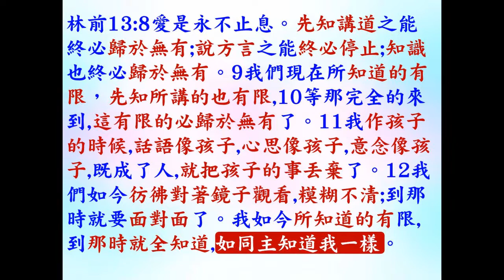研經討論: 認識和發揮恩賜 (第2 課) 回應恩賜終止論 - 林前13: 8-12 - 2022.10.06 葉牧師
研經討論: 認識和發揮恩賜 (第2 課) 回應恩賜終止論 - 林前13: 8-12
Chinese：

1．2:30至3:50：互動性崇拜，用深入查經的方法，一方面帶領眾人敬拜神，也幫助大家學習釋經，有點像我們的ZOOM釋經聚會。
2．4:00至5:30：侍奉操練課程，最後有服事禱告。

請肯定戶口名字是：Global Fire Missions Ministries Limited.

1. 與主的關係：怎樣建立與主相愛的關係，怎樣從主的愛得力，怎樣深信神的供應和計劃。
2. 處理生命：怎樣不被人、罪、負面思想情緒和潛意識、婚姻和生活的問題、和侍奉的問題影響。
3. 進入不同層次的侍奉：侍奉可以由簡單的生活見證，到建立別人的靈命，或進入策略性的侍奉。

《輕鬆得勝》的特色：
1. 一目了然：簡單知道怎樣處理和發揮生命。
2. 有實際可行的方法：我和很多人曾20年實際地應用。
3. 可以輕鬆喜樂地得勝：可以在恩典中輕鬆喜樂地處理任何問題，不需要在壓力下成長。因為耶穌的軛是容易的，而神喜悅我們任何真心的努力。
4. 活出《輕鬆得勝》並不太難：處理和發揮生命並不是遙不可及。
相關經文:
 1. 林前12:4恩賜原有分別，聖靈卻是一位。5職事（1248 在餐桌上侍候，廣義：侍奉，服事）也有分別，主卻是一位。6功用（1755功用，作為）也有分別，神卻是一位，在眾人裡面運行（1754作工，運行）一切的事。7聖靈顯在各人身上，是叫人得益處。

2. 林前12:8這人蒙聖靈賜他智慧的言語，那人也蒙這位聖靈賜他知識的言語，9又有一人蒙這位聖靈賜他信心，還有一人蒙這位聖靈賜他醫病的恩賜，10又叫一人能行異能，又叫一人能作先知，又叫一人能辨別諸靈，又叫一人能說方言，又叫一人能翻方言。

3. 林前12:11這一切都是這位聖靈所運行、隨己意分給各人的。12就如身子是一個，卻有許多肢體；而且肢體雖多，仍是一個身子；基督也是這樣。13我們不拘是猶太人，是希利尼人，是為奴的，是自主的，都從一位聖靈受洗，成了一個身體，飲於一位聖靈。14身子原不是一個肢體，乃是許多肢體。15設若腳說：我不是手，所以不屬乎身子；他不能因此就不屬乎身子。16設若耳說：我不是眼，所以不屬乎身子；他也不能因此就不屬乎身子。17若全身是眼，從哪裡聽聲呢？若全身是耳，從哪裡聞味呢？18但如今，神隨自己的意思把肢體俱各安排在身上了。19若都是一個肢體，身子在哪裡呢？20但如今肢體是多的，身子卻是一個。21眼不能對手說：我用不著你；頭也不能對腳說：我用不著你。22不但如此，身上肢體人以為軟弱的，更是不可少的。23身上肢體，我們看為不體面的，越發給他加上體面；不俊美的，越發得著俊美。24我們俊美的肢體，自然用不著裝飾；但神配搭這身子，把加倍的體面給那有缺欠的肢體，25免得身上分門別類，總要肢體彼此相顧。26若一個肢體受苦，所有的肢體就一同受苦；若一個肢體得榮耀，所有的肢體就一同快樂。

4. 林前12:27你們就是基督的身子，並且各自作肢體。28神在教會所設立的：第一是使徒，第二是先知，第三是教師，其次是行異能的，再次是得恩賜醫病的，幫助人的，治理事的，說方言的。29豈都是使徒嗎？豈都是先知嗎？豈都是教師嗎？豈都是行異能的嗎？30豈都是得恩賜醫病的嗎？豈都是說方言的嗎？豈都是翻方言的嗎？31你們要切切的求那更大的恩賜。我現今把最妙的道指示你們。

5. 徒2:17神說：在末後的日子，我要將我的靈澆灌凡有血氣的。你們的兒女要說預言；你們的少年人要見異象；老年人要做異夢。18在那些日子，我要將我的靈澆灌我的僕人和使女，他們就要說預言。19在天上、我要顯出奇事；在地下、我要顯出神蹟；有血，有火，有煙霧。20日頭要變為黑暗，月亮要變為血；這都在主大而明顯的日子未到以前。21到那時候，凡求告主名的，就必得救。

6. 恩賜的運作：羅12:5我們這許多人，在基督裡成為一身，互相聯絡作肢體，也是如此。6按我們所得的恩賜，各有不同。或說預言，就當照著信心的程度說預言，7或作執事，就當專一執事；或作教導的，就當專一教導；8或作勸化的，就當專一勸化；施捨的，就當誠實；治理的，就當殷勤；憐憫人的，就當甘心。

7. 各職事的目的是成全聖徒：弗4:11他所賜的，有使徒，有先知，有傳福音的，有牧師和教師，12為要成全（2677，預備，裝備，訓練，叫他變為完整）聖徒，各盡其職，建立基督的身體，13直等到我們眾人在真道上同歸於一，認識神的兒子，得以長大成人，滿有基督長成的身量，14使我們不再作小孩子，中了人的詭計和欺騙的法術，被一切異教之風搖動，飄來飄去，就隨從各樣的異端；

8. 切慕屬靈的恩賜：林前14:1 你們要追求愛，也要切慕屬靈的恩賜，其中更要羨慕的，是作先知講道（原文作：是說預言；下同）

9.  看重恩賜：提前4:14 你不要輕忽所得的恩賜，就是從前藉著預言、在眾長老按手的時候賜給你的。

10. 將恩賜挑旺：提後1:6 為此我提醒你，使你將神藉我按手所給你的恩賜再如火挑旺起來。

二．得著和加強恩賜的方法：
1. 自然的傾向：恩賜是神賜的，每個重生的基督徒都有從神而來的恩賜，我們留意自己有甚麼自然的傾向，想為神做不同的事，都可能是神賜的恩賜。
2. 與神關係：我們與神越有強烈的關係，和被聖靈充滿，就越能夠得著恩賜，或加強我們已經有的恩賜。
3. 所有信的人都有權柄趕鬼和醫治：可16:17-18，有些人的恩賜是較強，但我們放心運用我們的權柄，也可以加強我們的恩賜。
4. 我們越多運用恩賜，和驗證恩賜的運作是否出於神，就越熟練使用恩賜，恩賜也會加強。
5. 恩賜是聖靈隨己意分給各人的：必有神的完美心意，我們不要勉強追求神明顯沒有給我們的恩賜。有時我們本來沒有某些恩賜，多親近神後，神賜我們這恩賜，但有時經過多次追求，仍沒有這恩賜，我們不要注目在這恩賜，反而注目在我們已有的恩賜。
6. 恩賜是為了侍奉神，不是為了個人的利益或炫耀：所以不要誇耀神所賜自己的恩賜，也不要奉承有恩賜的人，只注目在怎樣使用恩賜。
7. 切慕屬靈恩賜和運用出來：為了榮耀神、侍奉神、傳福音和建立靈命和教會。

三．林前12:8-10列出的恩賜：
智慧的言語：
1. 有智慧說合宜的話，來教導聖經、和處理人和事的問題。
2. 如何建立智慧的言語：多親近神，完全跟從聖靈的感動，多思想神的話，將聖經完全應用在自己的生命中，在生活中實行愛神、愛人和處理生命，學習如何對自己說正面的話，也學習如何有智慧、愛心和耐心去幫助人，智慧就會加增。